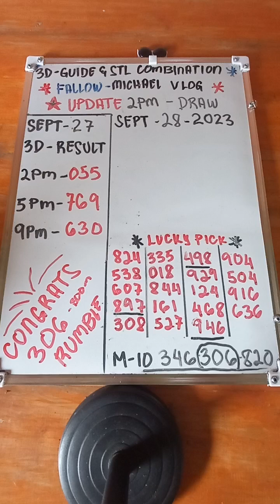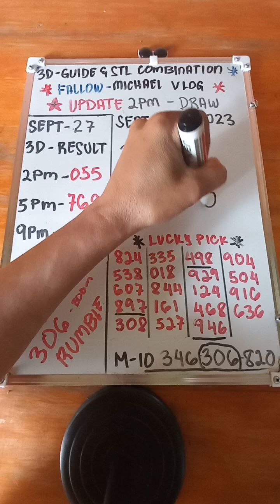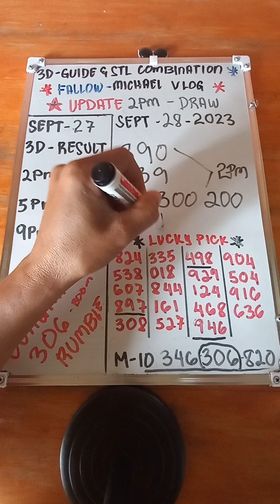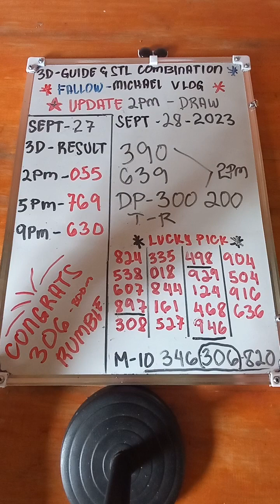welcome to michael vlog update Sept 28. 2pm draw edd. congratulations 🎊 603 nag rumble